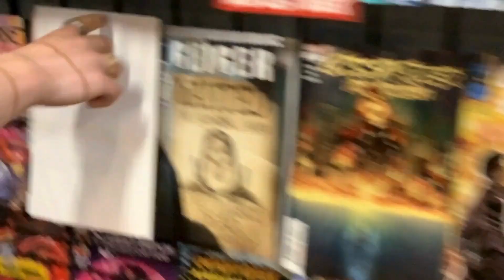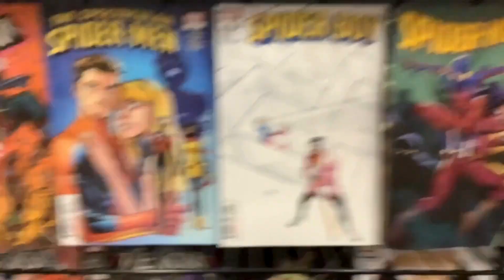The Hall of Comics New Comics Reveal - June 12, 2024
Check out the new comics that'll be on the shelves at The Hall of Comics on Wednesday June 12, 2024. You can visit us at 122 Turnpike Road in Westborough, MA - and you can shop us 24/7 at TheHallofComics.com.